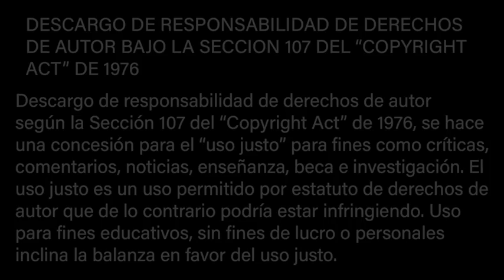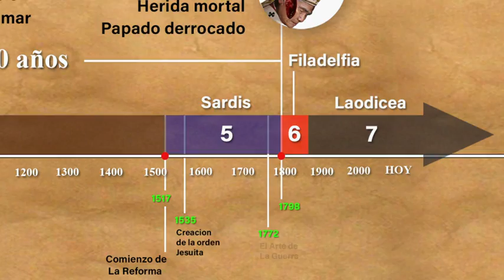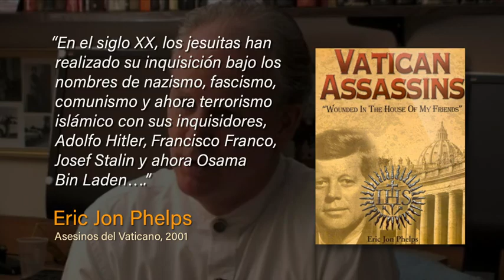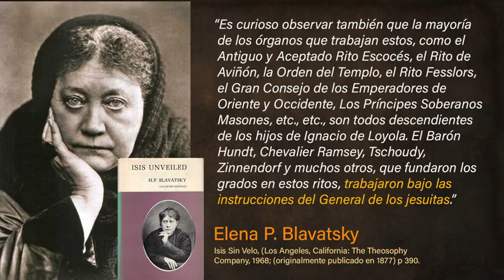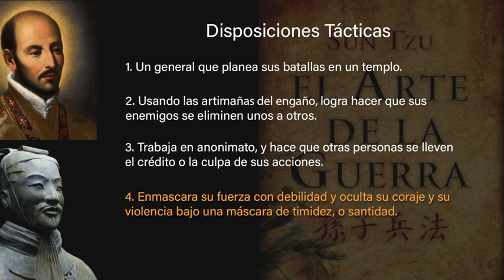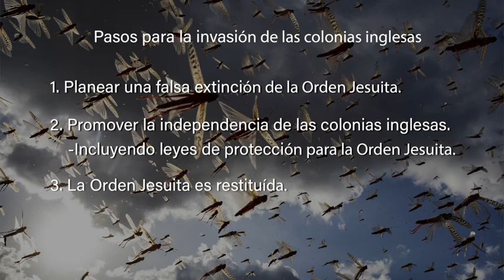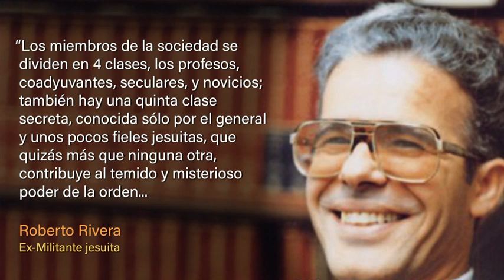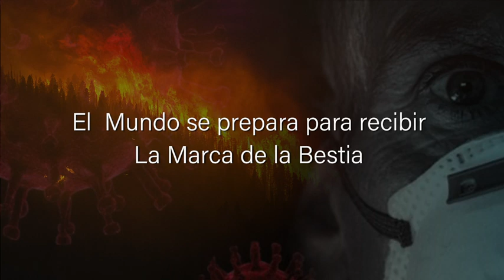🔴 (8/10) EL ENJAMBRE DE LANGOSTAS ¿ESTAMOS VIVIENDO LOS ÚLTIMOS DÍAS?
solo enviemos un mensaje al WhatsApp ☎️ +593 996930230 solicitando el libro El Conflicto de los Siglos

EL LIBRO QUE HACE TEMBLAR AL VATICANO, EXPONE TODOS SUS PECADOS OCULTOS DESENMASCARANDO SU NUEVO ORDEN MUNDIAL (Comunismo radical Mundial) Y LAS ACTIVIDADES ESPIRITISTAS DE LOS ANGELES CAÍDOS QUE TRABAJAN JUNTO AL VATICANO, DESCUBRE EL FUTURO CON LAS PROFECIAS BÍBLICAS.

CÓMO LA GRAN MAYORÍA DEL MUNDO SE UNIRÁ EN ABIERTA REBELIÓN CONTRA LA INMUTABLE LEY DE DIOS Y OBTENDRÁN LA MARCA DE LA BESTIA Y EL 666, LE MOSTRARÁ TAMBIÉN COMO ESCAPAR DE ESTOS MORTALES ENGAÑOS SATÁNICOS Y OBTENER UN REFUGIO SEGURO EN LAS MANOS DE JESUCRISTO NUESTRO SUPREMO SALVADOR.

📌 !ADQUIÉRALO GRATIS!

!MUY PRONTO SE IMPONDRÁ UN NUEVO ORDEN MUNDIAL, PARAQUE GOBIERNE EL ANTICRISTO!
¿COMO TERMINARÁ LA HISTORIA DE ÉSTA TIERRA? ¡USTED ES UNO DE SUS PROTAGONISTAS!

Estamos agradecidos a Dios por su gran misericordia, por haber inspirado este poderoso libro "El Conflicto de los Siglos"

Les invito a que lo puedan descarga y leer con oración, de ésta manera podrán visualizar Profeticamente los últimos acontecimientos de este planeta, que se cumplirán frente a nuestros ojos, descubrirá tras las cortinas cómo, porqué, quiénes están atrás de este drama inminente, ¿cómo poder enfrentarlos y salir victoriosos de las huestes malignas que están aliadas a este Nuevo Orden Mundial?